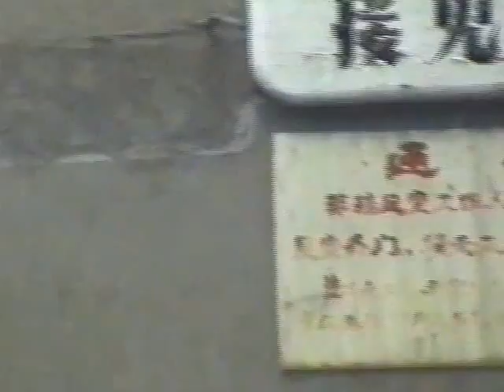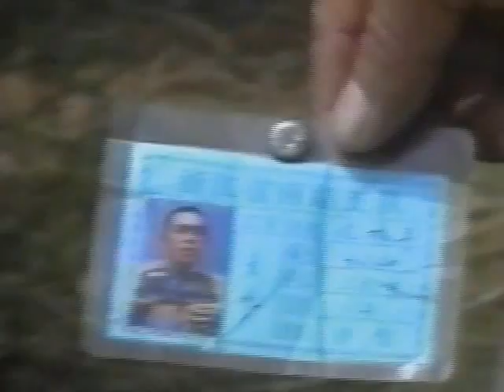Secret Footage of the Laogai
Soundless video of various Laogai camps and interviews within China. Date unknown.